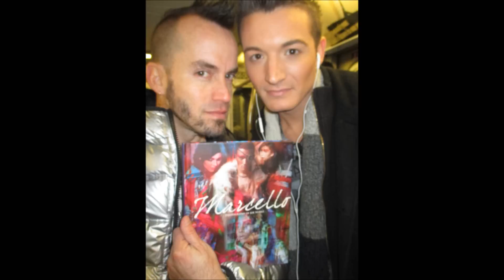No Pants Subway Ride NYC 2015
Improv everywhere